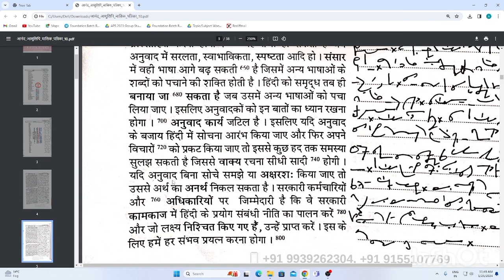APS Dictation -2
Theses dictations are very important for APS shorthand exam.
For PDF-  msg me on telegram 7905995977